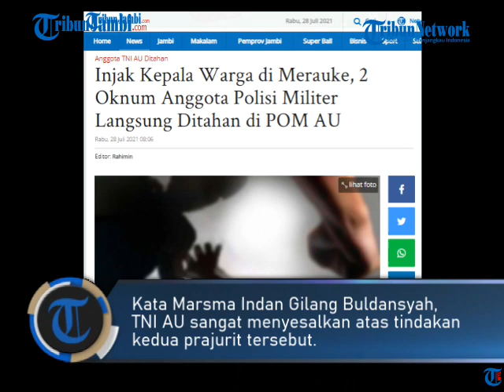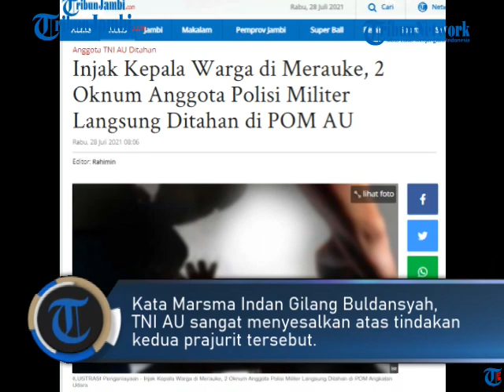INJAK KEPALA WARGA DI MERAUKE, 2 OKNUM ANGGOTA POLISI MILITER LANGSUNG DITAHAN DI POM AU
Dua oknum prajurit TNI AU ditahan di Markas POM Lanud Johannes Abraham Dimara.

Dua oknum prajurit TNI AU itu ditahan setelah beredar video memperlihatkan oknum personel prajurit TNI AU melakukan kekerasan terhadap seorang warga.

Dua oknum prajurit TNI AU itu diketahui merupakan anggota Polisi Militer Angkatan Udara (POM AU).

Dalam video berdurasi 1:20 menit itu, terlihat dua oknum prajurit TNI AU mengamankan seorang warga.

Seorang oknum prajurit TNI AU itu mengamankan warga tersebut dengan cara memitingkan badan ke tanah.

Satu oknum prajurit TNI AU lainnya terlihat menginjak kepala warga tersebut dengan sepatunya.

Kepala Dinas Penerangan Angkatan Udara (Kadispenau), Marsma Indan Gilang Buldansyah mengiyakan kejadian tersebut.

Menurut Marsma Indan Gilang Buldansyah, kejadian terjadi di Merauke, Papua, Senin (26/7/2021).

"Betul kejadiannya, kemarin siang di Merauke," ujar Indan dalam keterangannya, Selasa (27/7/2021).

Setelah peristiwa tersebut, keduanya sudah ditahan di Markas POM Lanud Johannes Abraham Dimara.

"Oknum personel POM AU yang ada di video tersebut sudah ditahan POM AU Lanud J A Dimara," katanya.

Kata Marsma Indan Gilang Buldansyah, TNI AU sangat menyesalkan atas tindakan kedua prajurit tersebut.

"TNI AU sangat menyesalkan adanya kejadian tersebut," pungkasnya.